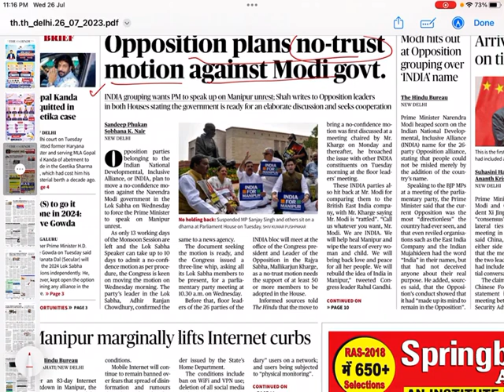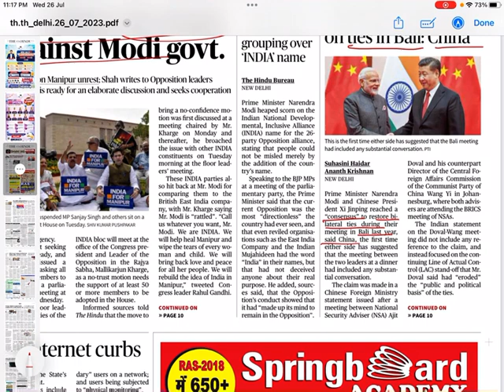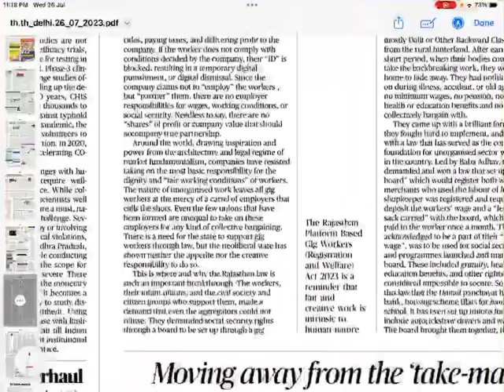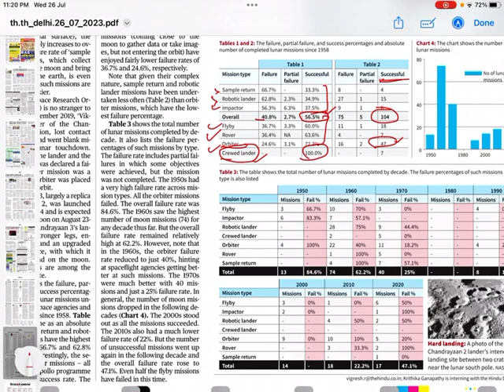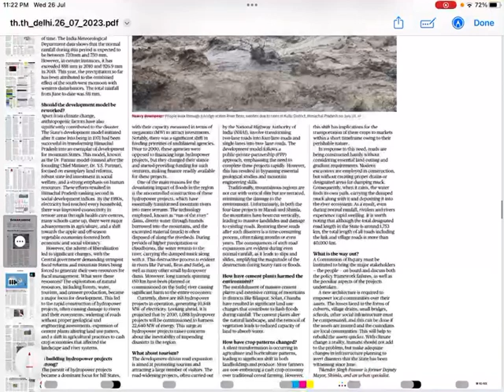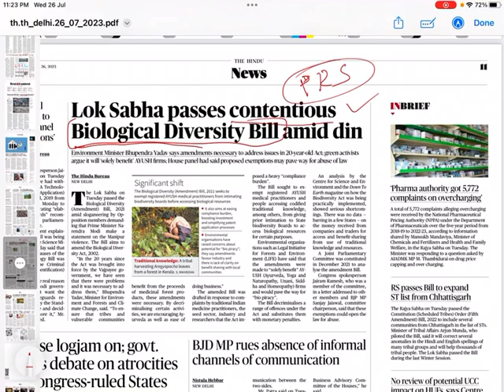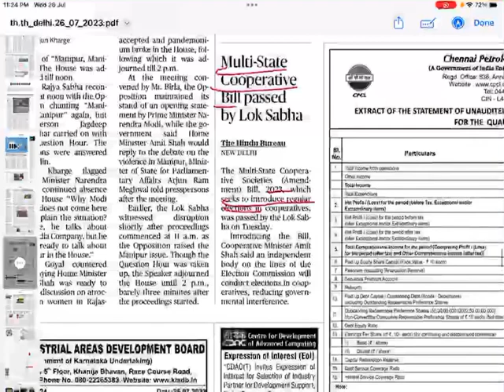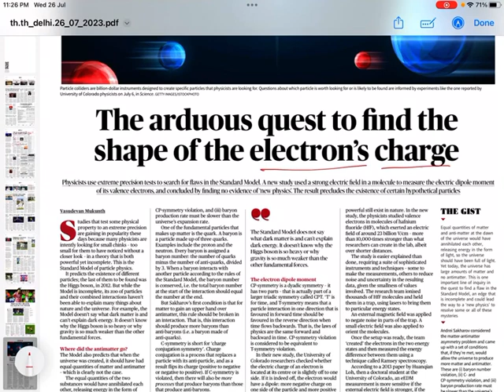The Hindu for UPSC IAS 26 July